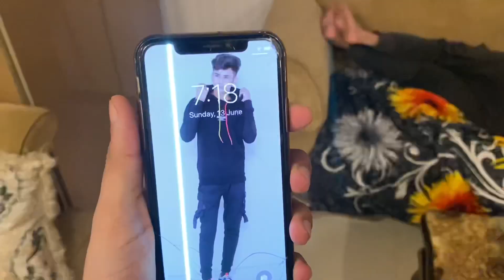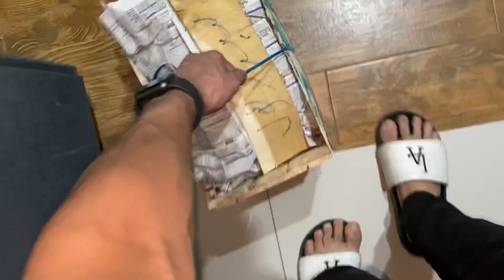Itny fruits Q lekar agai 🥭🍎 sabzi mandi vlog💯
Video sy kuch to dekhny ko mila hoga inshallah 💯